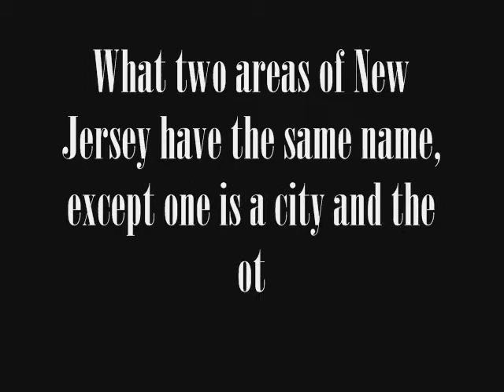Adventures with the Hendy - Episode 12: Atlantic City, NJ - P1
AWTH E12 P1.  Sorry this took so damn long to upload...